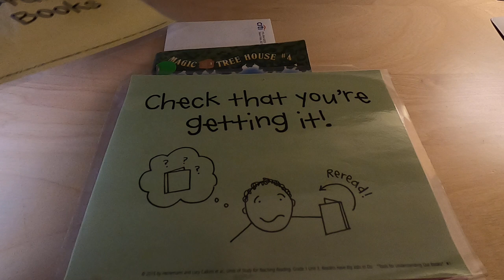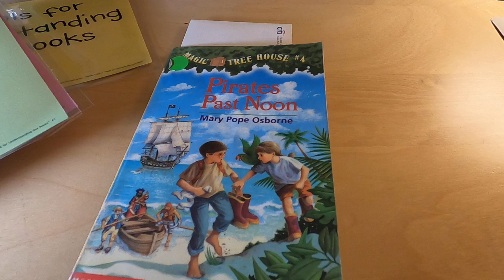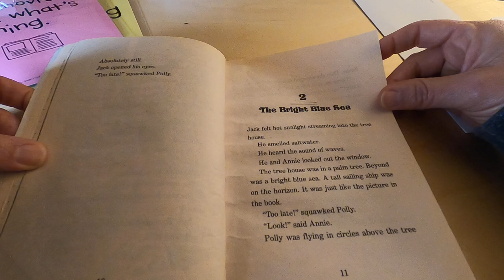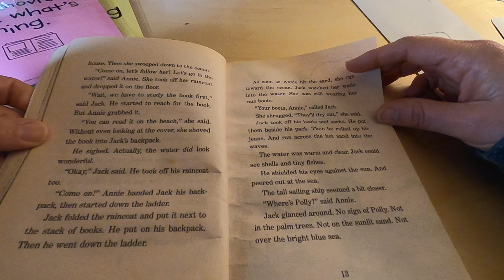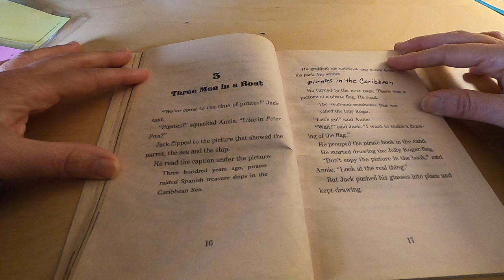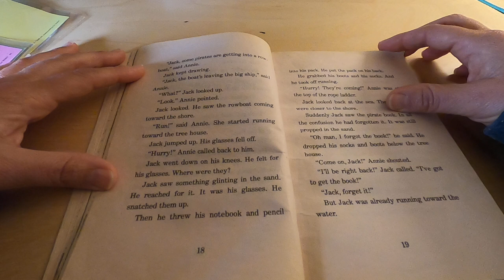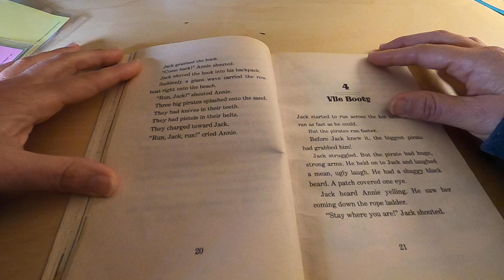Pirates Past Noon - Chapter 2-3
Magic Tree House